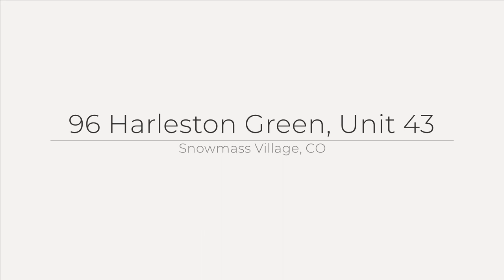96 Harleston Green, Unit 43, Snowmass Village, CO